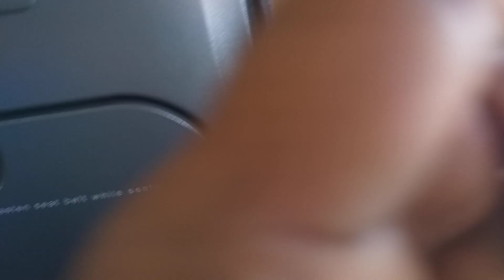Italy malpensa airport